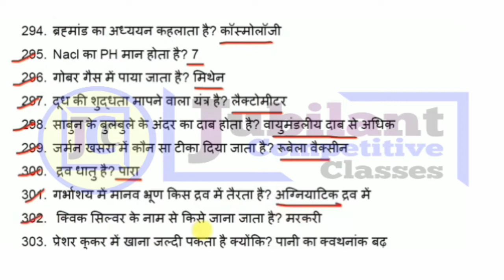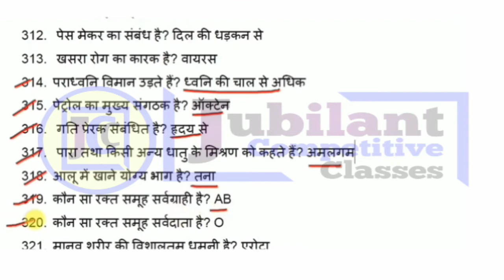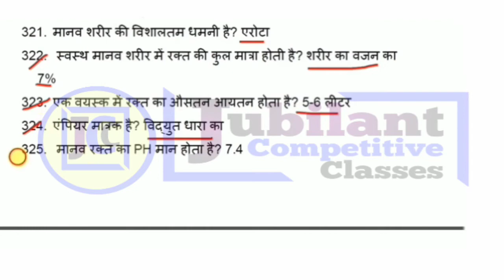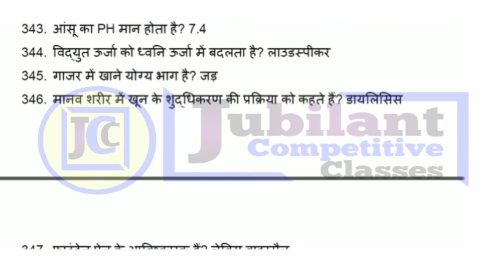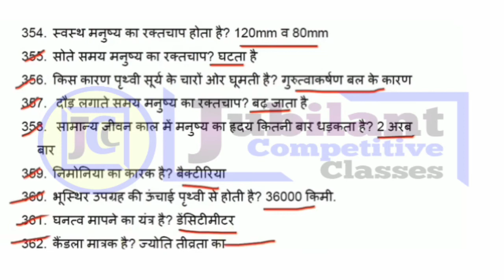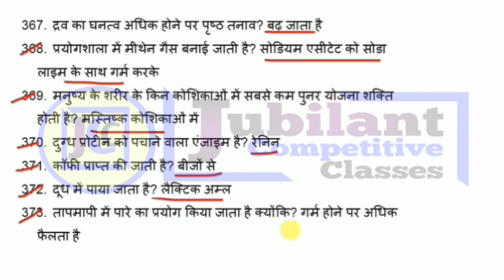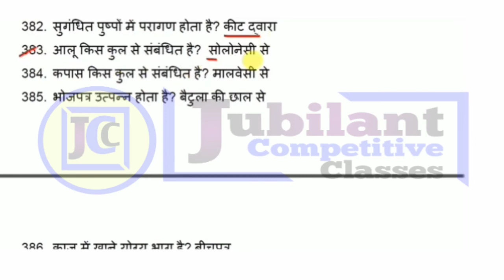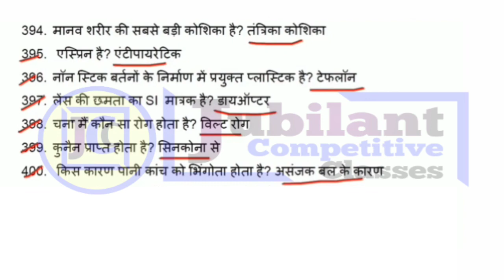General Science GK Question in Hindi, General Study (GS), विज्ञान सामान्य ज्ञान, सामान्य ज्ञान,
general science questions for ssc cgl,
general science questions in hindi,
विज्ञान से सम्बन्धित प्रश्न,
General Study (GS),
विज्ञान सामान्य ज्ञान,
सामान्य ज्ञान,
General Science GK Question in Hindi,
expected bilology questions,
study iq education,
previous years general science questions,
Complete General science (Biology Physics and chemistry) Mega Series,
general science,
सामान्य विज्ञान,